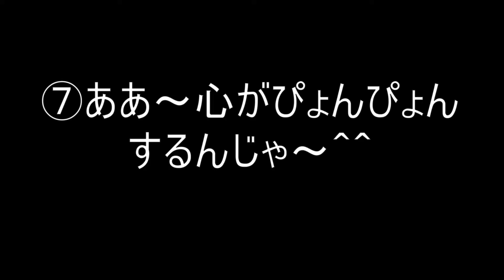【Asphalt９】直撮りファニモ集part1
ぬわああん疲れたもおおん